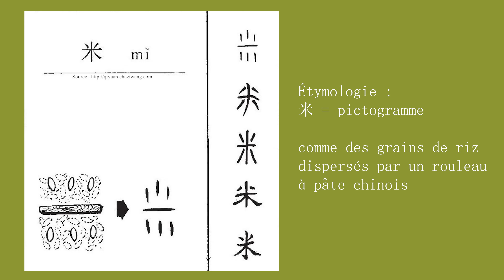Calligraphie chinoise un caractère par jour 142 : 米 riz, rice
Calligraphie chinoise un caractère par jour 142 : 米 riz, rice - Style régulier 楷书

Le caractère 米 est un pictogramme qui montre l'image de plusieurs grains de riz dispersés par un rouleau à pâte, ce qui donne de l'inspiration à nos ancêtres chinois pour la création du papier quadrillé en forme de caractère Mi : 米字格.